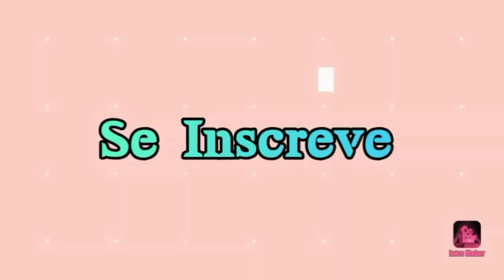VLOG=Minha rotina + Tentei passear com Baby mas tá muito frio 🥶🤦‍♀️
Oi pessoal espero q gostem do vídeo
Me seguem lá no INSTAGRAM @Patrícia_Gouveia
Um beijo
Q Deus abençoe cada um
Até o próximo vídeo  xaaaaau